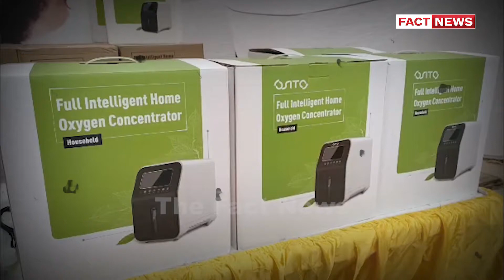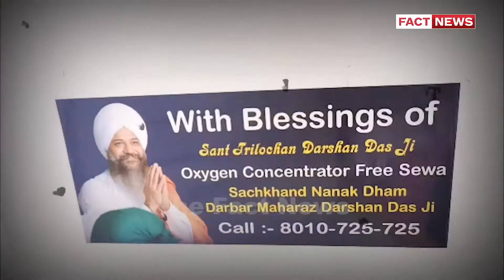ਗੁਰਦਾਸਪੂਰ ਦੇ ਬਟਾਲਾ 'ਚ ਸੱਚ ਖੰਡ ਨਾਨਕ ਧਾਮ ਡੇਰੇ ਵਲੋਂ ਕੋਰੋਨਾ ਮਰੀਜ਼ਾਂ ਲਈ ਆਕਸੀਜਨ ਕੰਸਿਟੇਟਰ ਦੀ ਸ਼ੁਰੂਆਤ ਕੀਤੀ ਗਈ